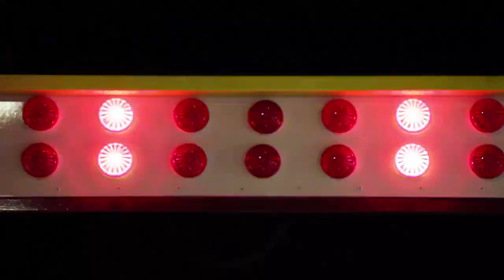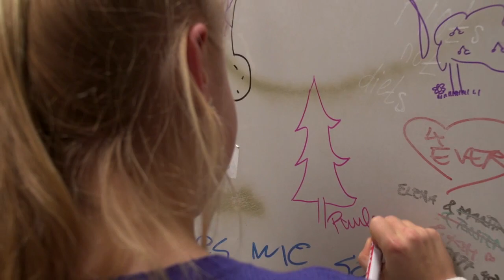Weihnachten: Megastress oder ganz entspannt?🎄 | Auf Klo SPEZIAL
Weihnachten – das Fest der Liebe. Für Paula ist die Adventszeit vor allem eins: stressig. Sie kommt aus einer Schaustellerfamilie und arbeitet auf dem Weihnachtsmarkt. Was Weihnachten für sie bedeutet, erzählt sie auf Klo!

Zwei Menschen. Eine Klokabine. Und endlich mal Zeit, über die wichtigen Dinge des Lebens zu sprechen: über Sex und Verhütung, den ersten Besuch bei der Frauenärztin, die erste Periode und Lernstress. Aber auch über Alltagsrassismus, wie es ist, im Rollstuhl zu sitzen, Sexismus, das eigene Outing, Depressionen, trans sein oder ungewollte Schwangerschaften. Bei uns wird wirklich alles angesprochen, damit jede*r weiß: es gibt nichts, wofür du dich schämen musst!

YEAH! Wir gehören auch zu funk. Schaut' da mal rein